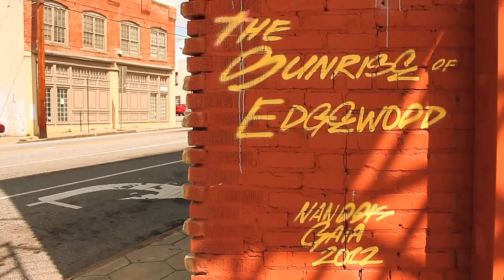Gaia & Nanook - Living Walls Concepts 2012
Gaia & Nanook stopped in Atlanta to do a mural for Living Walls Concepts.

Video by: Albert Lebron